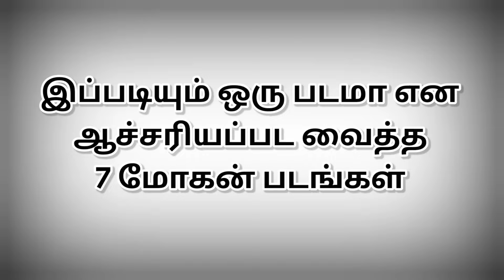இப்படியும் ஒரு படமா என ஆச்சரியப்பட வைத்த 7 மோகன் படங்கள் | @thiraisaral | Akbarsha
இப்படியும் ஒரு படமா என
ஆச்சரியப்பட வைத்த
7 மோகன் படங்கள்